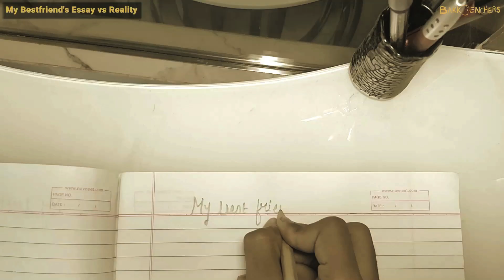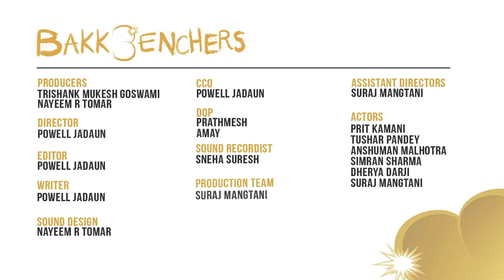My best friend's Essay vs Reality l Rajshri Films l Hum Chaar l Bakkbenchers l